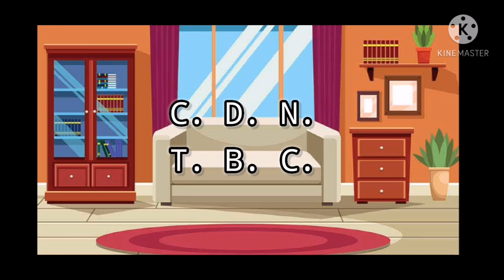BNHA/MHA meets their children and themselves from the future 1 || Tododeku, Moji || Eng/Pol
Hejka!
Przepraszam, że wstawiam filmik dopiero dzisiaj 🥺

Ostatnio mam masę pomysłów za to mało czasu żeby je zrealizować ☹️

Jak widzicie po tytule jest to pierwsza część. Następne części będę się starała wysyłać co tydzień.
Później wstawię filmik z opisami darów ich dzieci.

Reakcja do tik toków oraz do przeszłości Kirishimy będzie parę dni później. Mam nadzieję, że będziecie cierpliwi 🤍

Miłego oglądania 🥺💗
Hi!
Sorry to post a video only today 🥺

Recently, I have a lot of ideas but not enough time to realize them ☹️

As you can see from the title, this is the first part. The next parts I will try to post every week.
After that I will post a video with descriptions of their children's Quirks.

The reaction to tik toks and Kirishima's past will be a few days later. I hope you will be patient 🤍